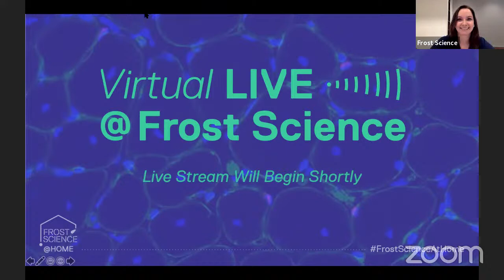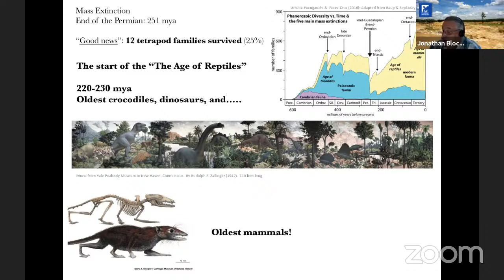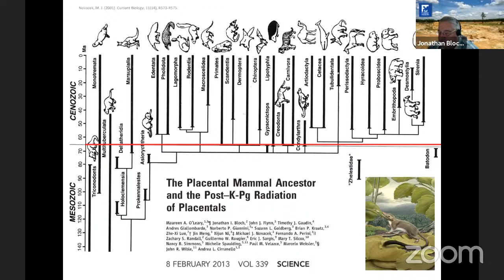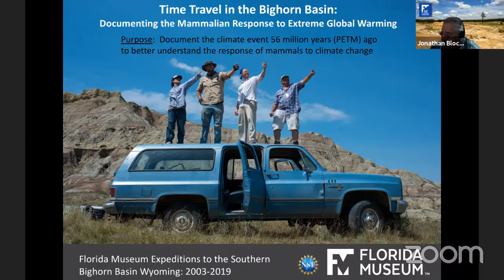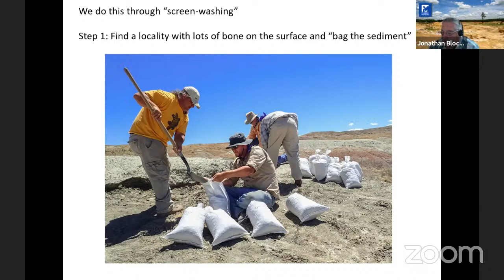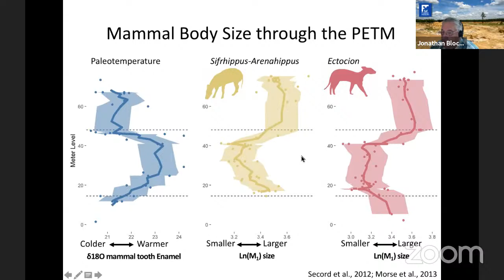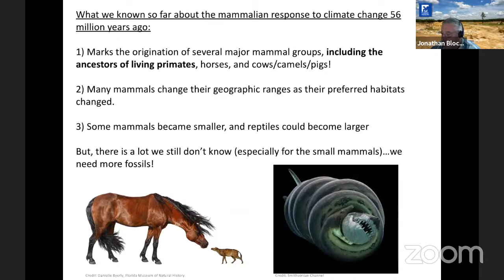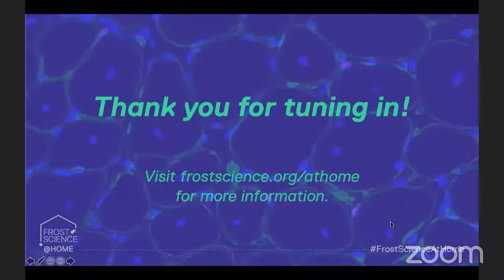Virtual LIVE@Frost Science: National Fossil Day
This edition of Virtual LIVE@Frost Science celebrates National Fossil Day with Dr. Jonathan Bloch, Curator of Vertebrate Paleontology and Chair of the Department of Natural History at the Florida Museum of Natural History, and Affiliate Professor of Biology, Anthropology and Geological Sciences at the University of Florida.